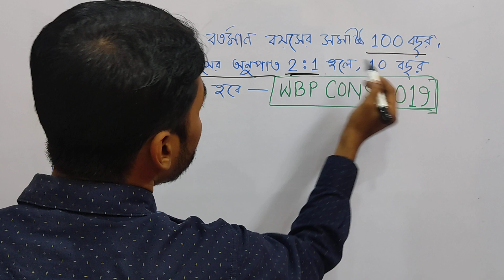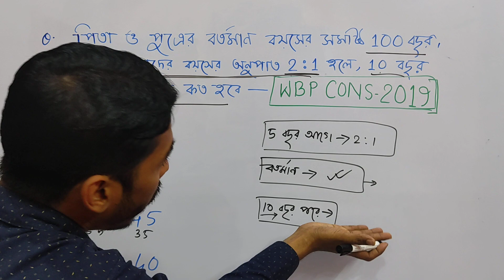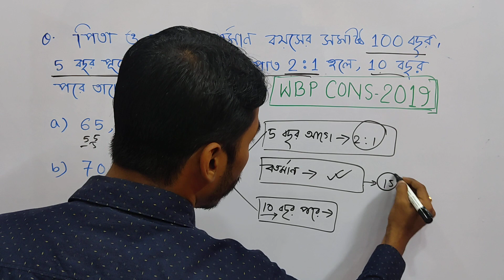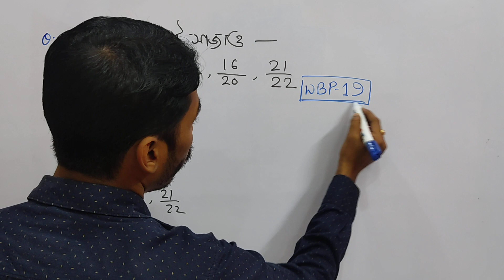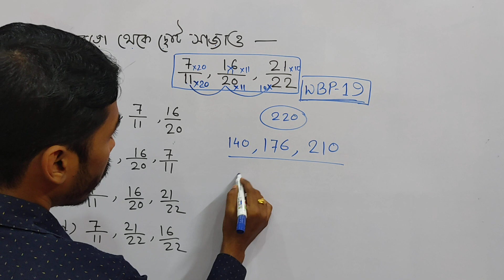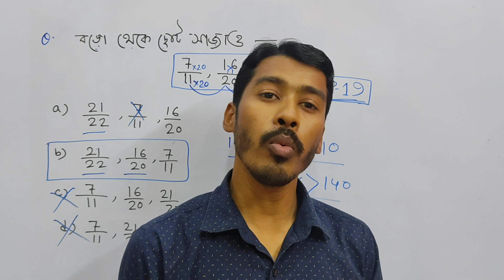Maths short tricks - 14 | Maths Class By - Titab Roy Sir | Unique tricks with Concept | For all exam